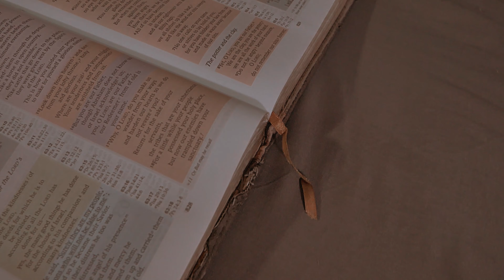Deema-X - Meticulous | Official Music Video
Produced by: Naldomaxxmusic / StarmaxxMusic
Mix By Centiz